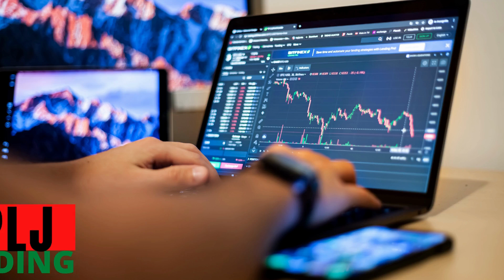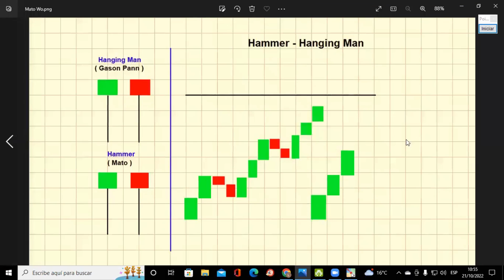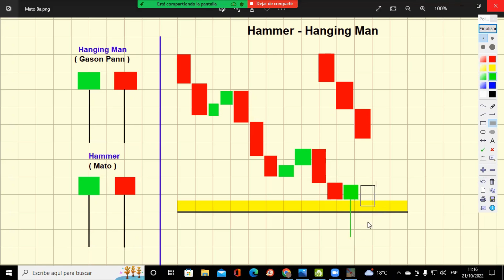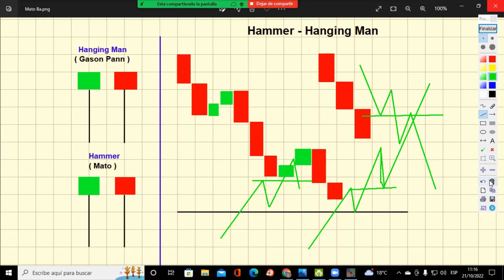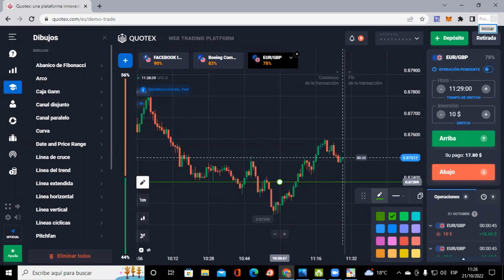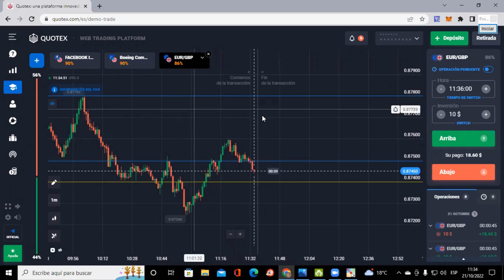Opere avèk Hanging Man e Hammer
Yon HANGING MAN e  HAMMER se patron balèn ki fyab e ki repete anpil nan grafik la.

Yo gen menm fom e yo vle di menm bagay. Non yo chanje selon pozisyon yo parèt. Patron balèn sa yo vle di pri a ap tounen si yo parèt nan fen yon tandans epi yon zon fó men si tandans lan fó yo vle di kontinite.

Nan video sa nou pral montrew koman ou kapab analize yo e byen pwofite chak sityasyon.